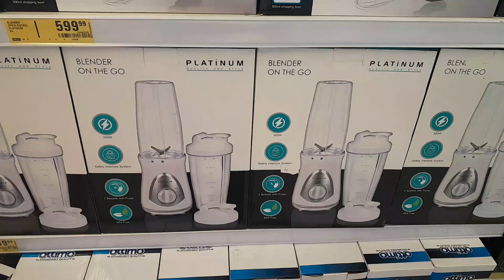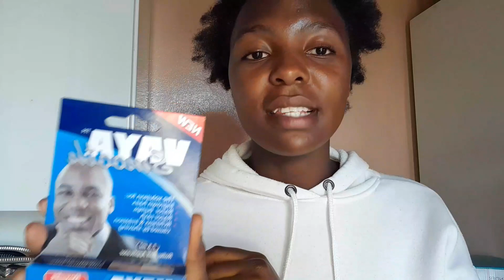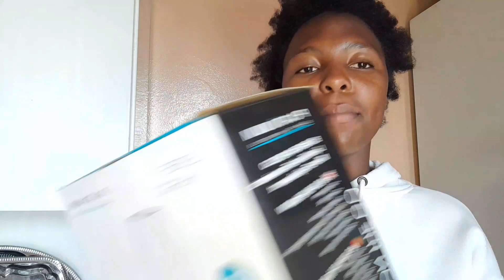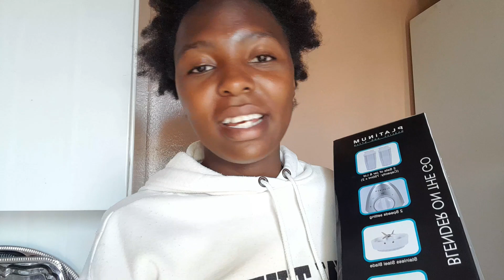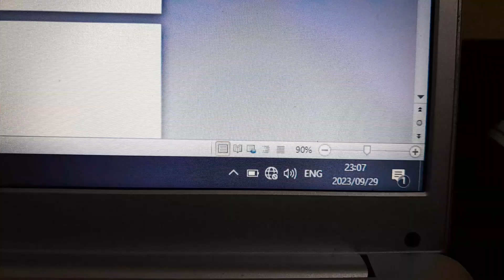WEEKLY VLOG: UNBOXING| BAD HAIR😢| LETS CHAT| PRESENTATIONS| SOUTH AFRICAN YOUTUBER🇿🇦